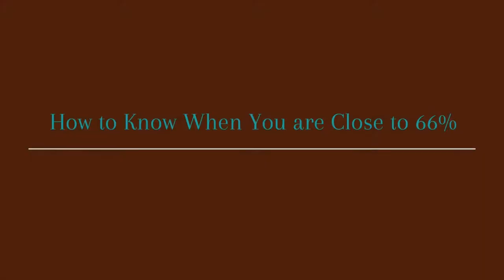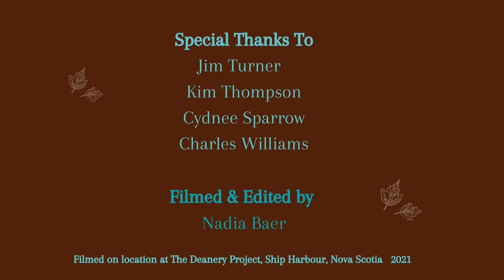Tree Tapping: How to Turn Maple Sap into Syrup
THE DEANERY PRESENTS:

Tree Tapping Workshop
With Horticulturist Jim Turner

Part 4: How to Turn Maple Sap into Syrup

0:00 Intro
0:16 Storing Your Sap
1:30 Boiling the Sap
3:27 Getting to 66%
6:02 How to Know When You’re Close to 66%

Check out the entire workshop (Part 1 - 6) on our YouTube Channel!

Contact Local Farm Co-ops or Seed Suppliers To Get Tree Tapping Supplies
If you are in the Halifax Area, you can find supplies at Halifax Seed Company

Keep exploring our channel for videos about natural building, bicycles, gardening, permaculture, community, rural skills and the wide world of the Deanery Project.
The Deanery Project is a non-for-profit co-operative formed in 2011 as a rural learning centre focused on the environment, creative arts and community. Located 60 km east of Halifax, Nova Scotia the beautiful ocean front property is home to Acadian forest, fields and inspiring natural building and permaculture features. It offers its own programming and is available for rentals.